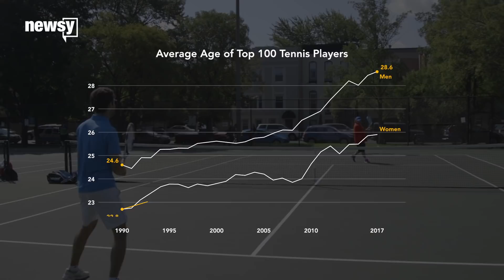Why pro tennis players keep getting older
The aging trend is not restricted to Serena Williams, Federer, Nadal and Djokovic. It's widespread and happening both in men's and women's tennis.